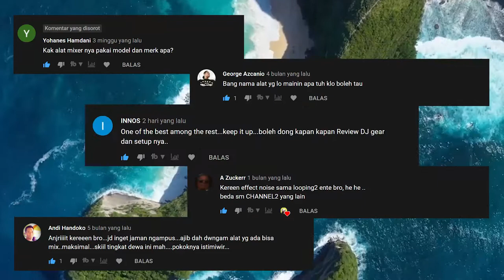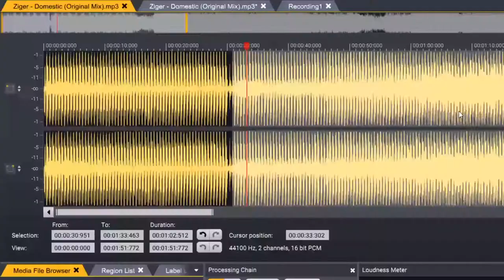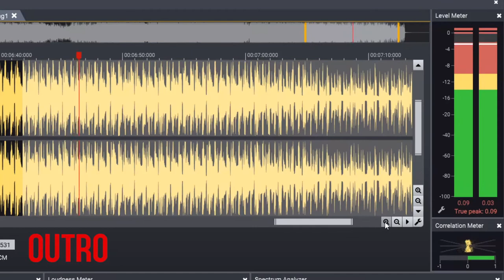ALAT YANG "DI PAKE" 🔞 (GEAR EXPLANATION UNDERCOVER)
Dahlah.

Bye.